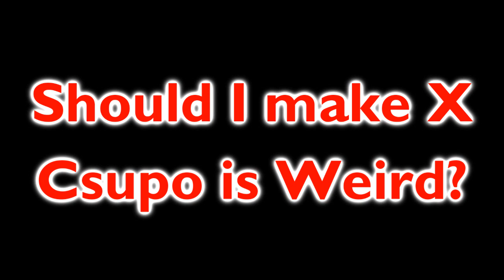My question for everyone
Everyone, if you are watching this, should I make an X Csupo Is Weird video?